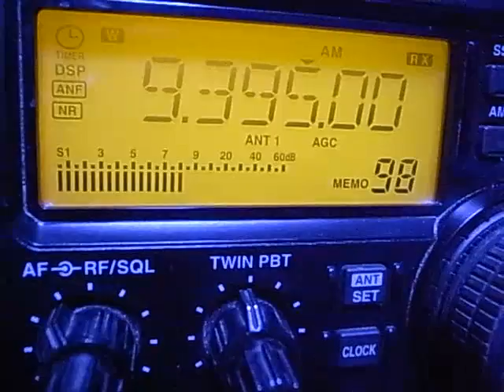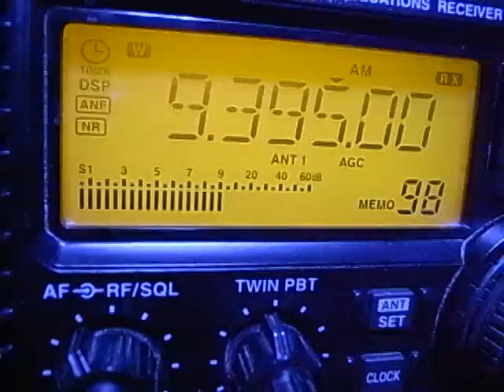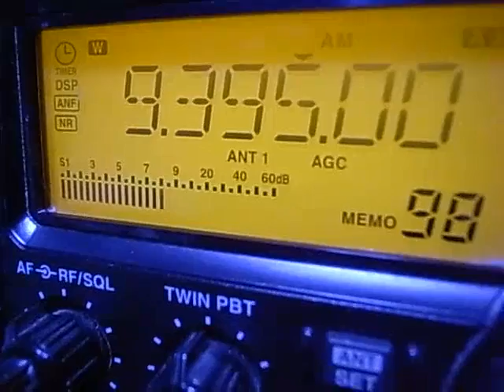9395kHz Voice of the Philippines S-Off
That day, their S-Off was earlier than usual.
Before their s-off, they had their recorded title song in Filipino, SAs, jingles and closing announcement all combined continuously and transmitted all at-one-go.
They do that sometimes.

Time & Date: 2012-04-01_1904UTC  at 1908UTC C/Off
Aerial: Hoola Loop φ100cm
QTH: Yokohama, Japan